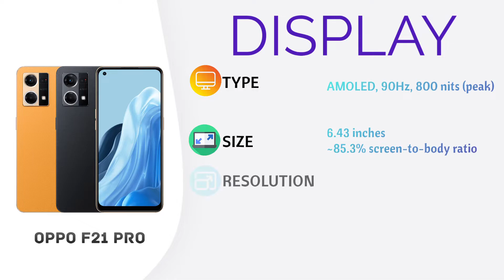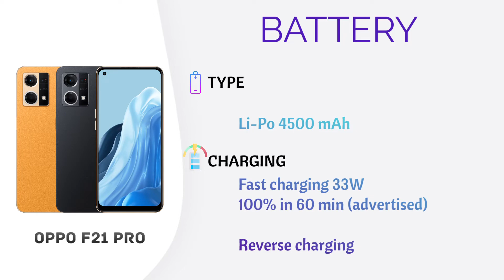Oppo F21 Pro | specifications & features & review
Specifications of Oppo F21 Pro

release 2022, April

Video parts:

00:00 INTRO
00:06 BODY
00:16 DISPLAY
00:31 PLATFORM
00:40 STORAGE&RAM
00:49 CAMERA
01:12 SOUND
01:18 NETWORK & CONNECTIVITY
01:27 BATTERY
01:37 OTHER(fingerprint & colors & price)